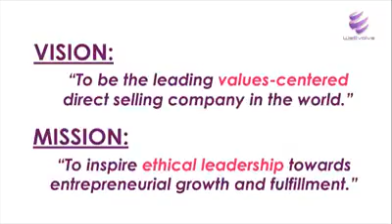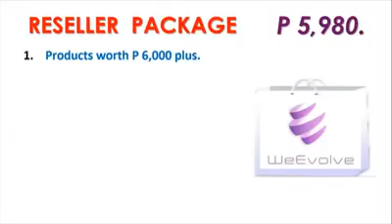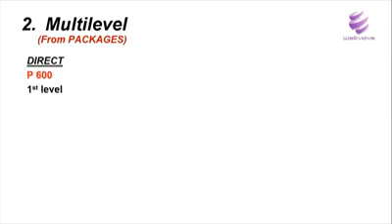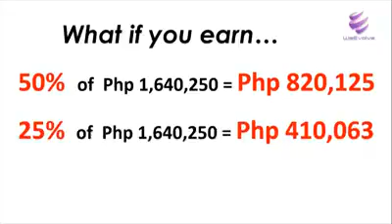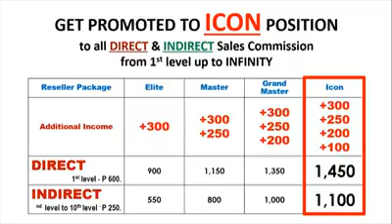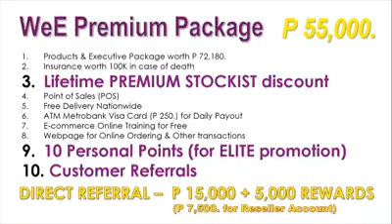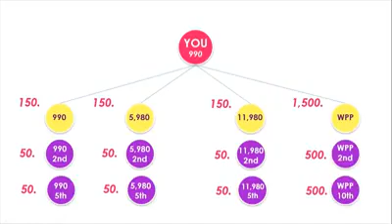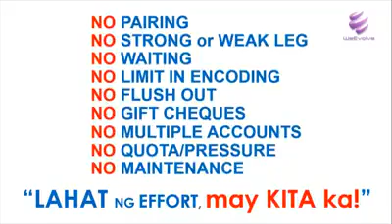WEEVOLVE BUSINESS PRESENTATION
JOIN US...